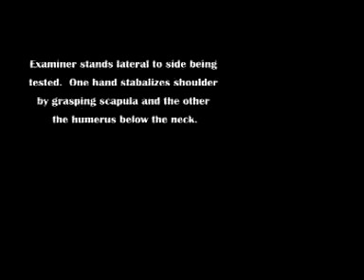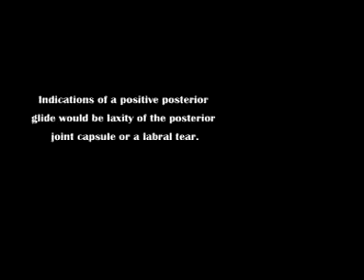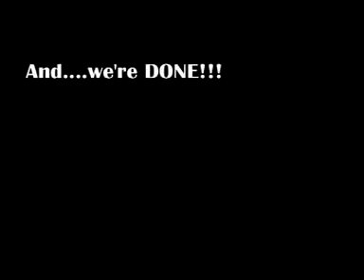GH Glide Test